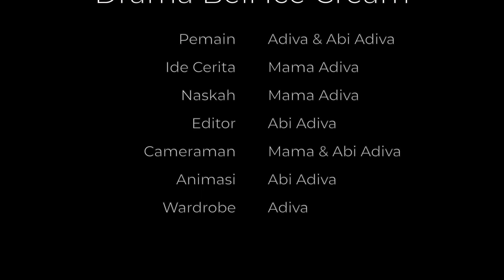Drama Anak, adiva bingung milih es krim yang mana? | 드라마 키즈 구매 아이스크림 | мороженое | Dunia Adiva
assalamulaikum Teman-teman
hari ini adiva main drama lagi nih teman teman ..
adiva beli es krim dan bingung antara es krim frozen atau paddle pop twister?
nah setelah milih eh kok tiba tiba adiva sakit perut.. haduuuuh apa yah kira kira penyebabnya?
yuuuk nonton kisah drama anak nya.

terima kasih yah sudah menonton video diva

AKTIFKAN JUGA TOMBOL LONCENGNYA

드라마 키즈 구매 아이스크림,
أطفال الدراما يشترون الآيس كريم,
Драма дети покупают мороженое,
мороженое,